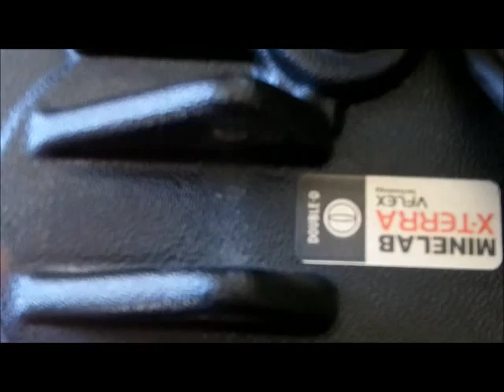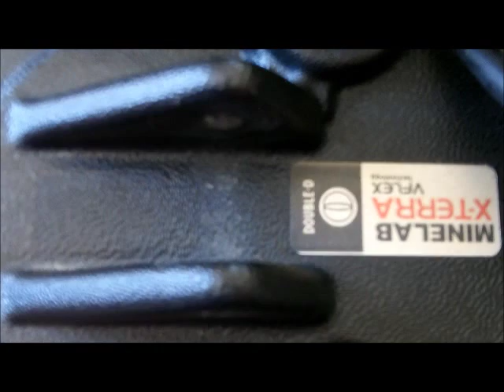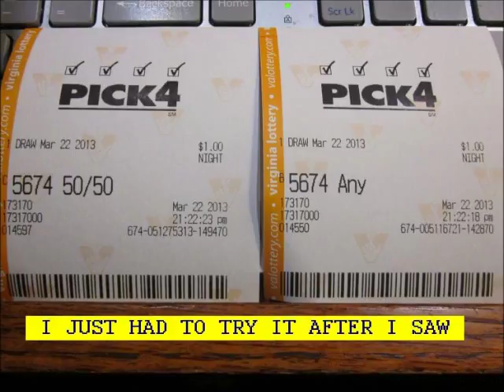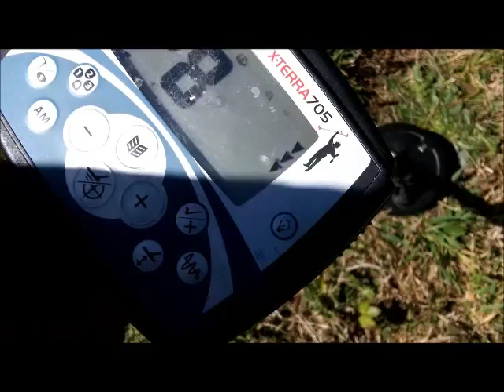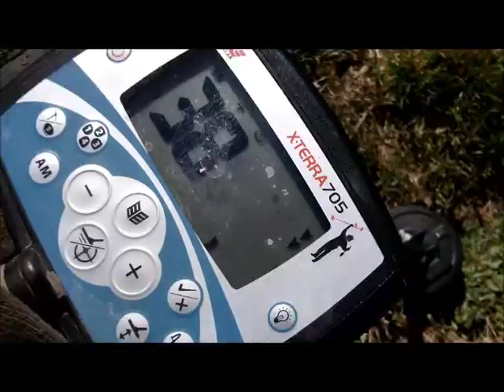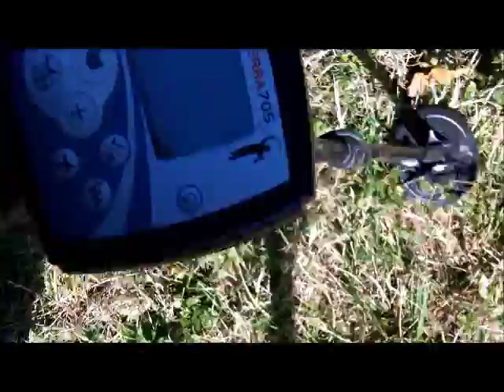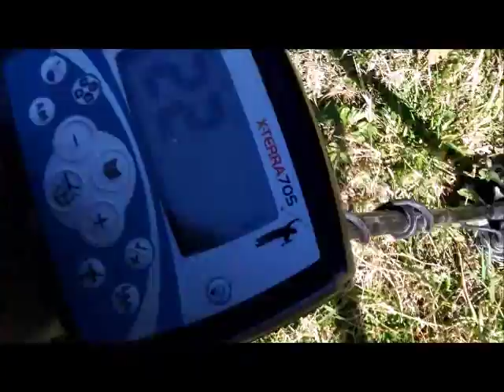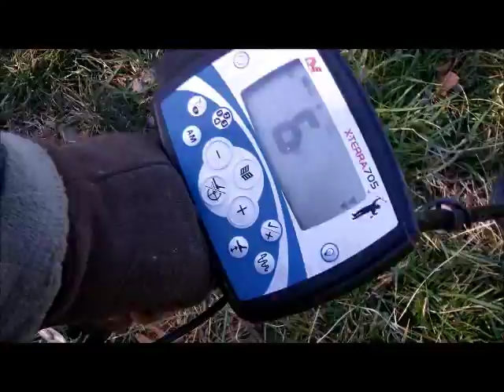22ND MAR -New Sunglasses and 6" DD 705 coil came in - short test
Kinda waited for the mail man to show up and then ran out of patience and went to pick up my new sunglasses -- postman delivered coil while I was gone -- I like it.
I want to take this time to thank my friend Kevin -- you know who u are -- expect payment in many forms.
Out for testing for a short spin and let me tell you this little 6" -- DD -- 18.75khz really did a great job in an area we have hunted and hunted. - you have been there with us on each and every hunt, so plan on more, but weather permitting -- I will carry this coil to test in the iron laden rocks on the bay for sat. -- weather sounds pretty nice tooooo. --  see you
Good luck to everyone -- see u sat.